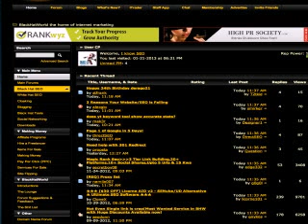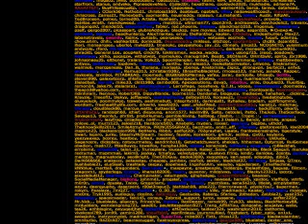Super Mario 3d Land